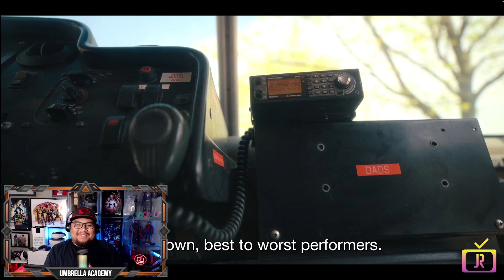The Umbrella Academy 4x1 REACTION!! | "The Unbearable Tragedy of Getting What You Want" | NETFLIX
Joe reacts and discusses the Umbrella Academy season 4 episode 1 "The Unbearable Tragedy of Getting What You Want"

Original Series: The Umbrella Academy